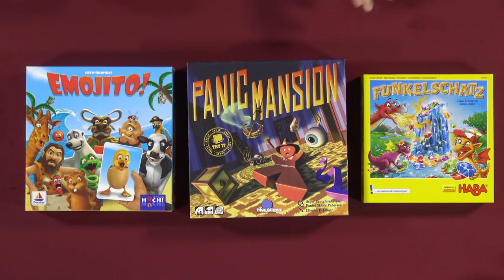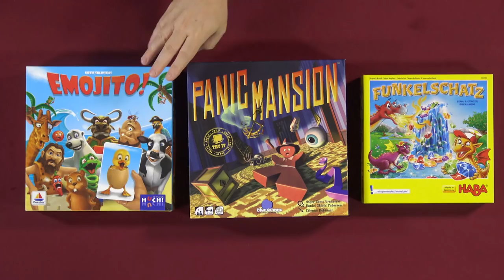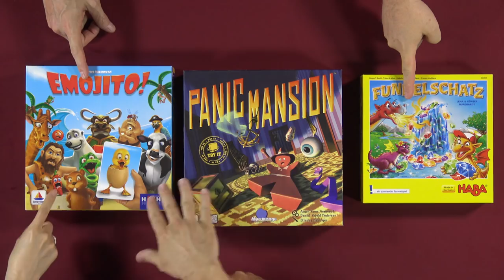GameNight! 2018 Kinderspiel des Jahres Special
Tonight on GameNight! Nikki, Dave, Rusty, Mark & Lincoln discuss the three games nominated for the 2018 Kinderspiel des Jahres, Dragon's Breath from HABA - Habermaaß GmbH, Emojito from HUCH!, Desyllas & Tactic, and Panic Mansion Blue Orange Games.
Congratulations to Lena & Günter Burkhardt and  HABA - Habermaaß GmbH for winning the 2018 Kinderspiel des Jahres for Dragon's Breath/Funkelschatz!

Intro: 0:00
01:08 Panic Mansion
05:12 Dragon's Breath
10:18 Emojito!
19:48 Our favorites of the nominated games
21:35 Our predictions for the KdJ Jury selection